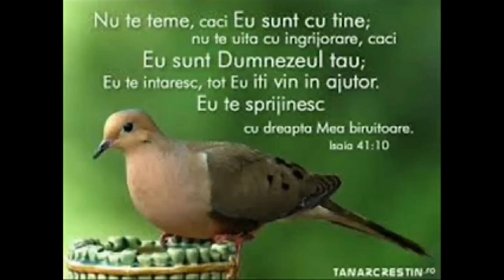SORIN DE LA BARBULESTI - E TARA MEA 2015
Aceasta este cantarea si daca doriti si negativ-ul il am postat tot pe canalul meu